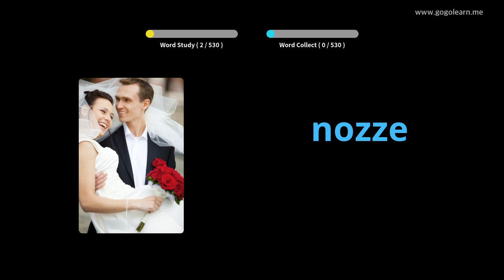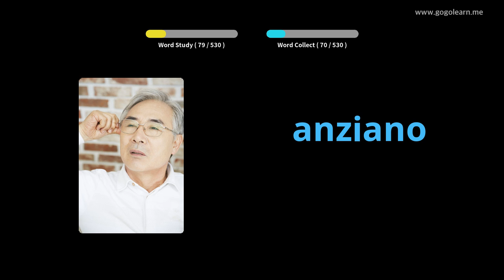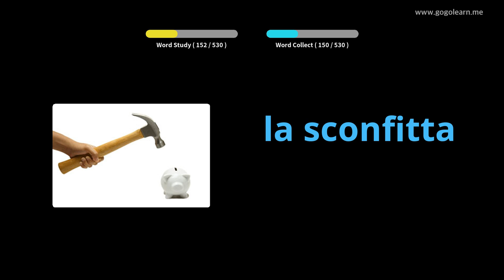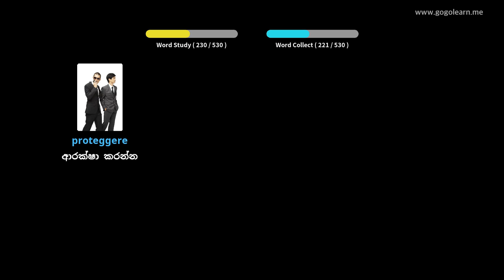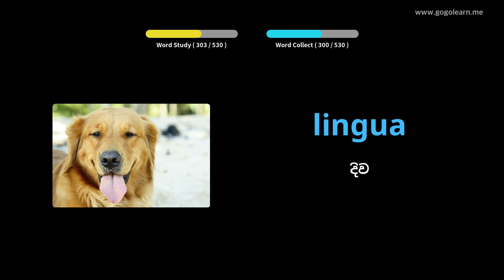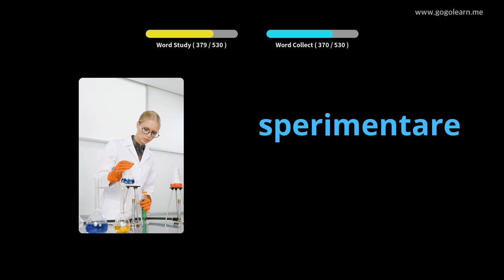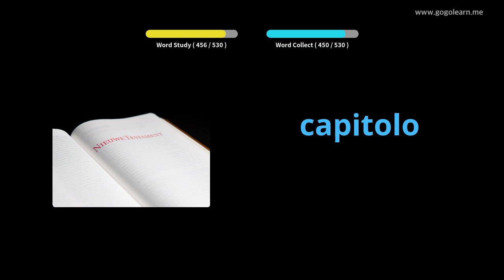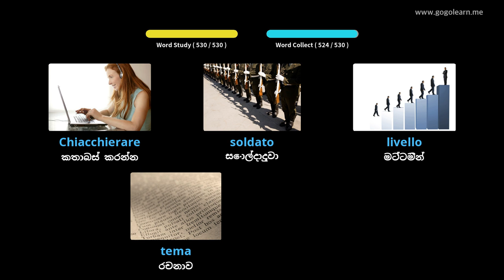ඉතාලි වචන මාලාව මූලික ද්විතීයික පාසල | Golearn